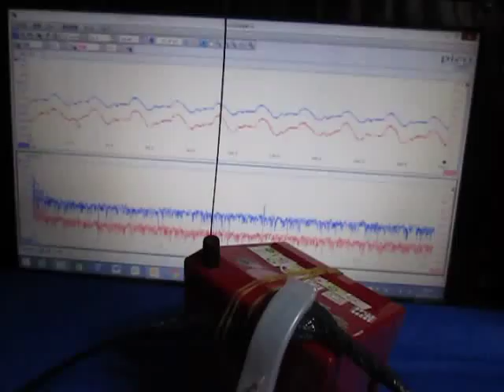超音波（基礎実験・テルミンと超音波テスター） ultrasonic-labo